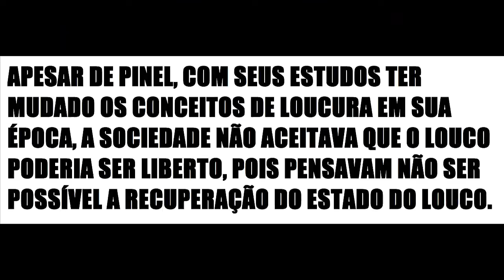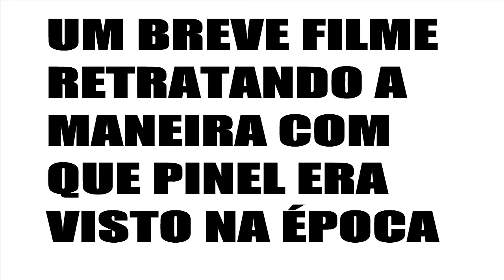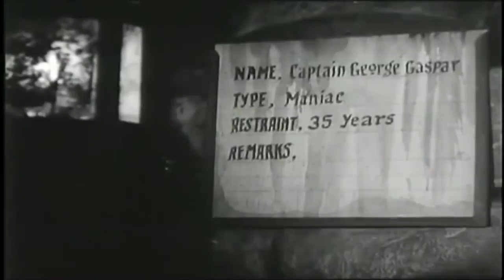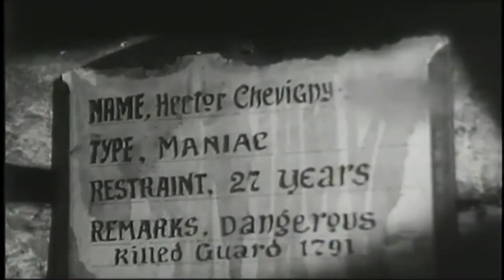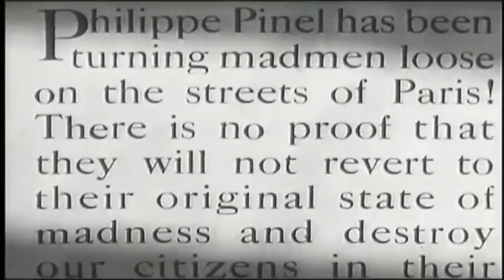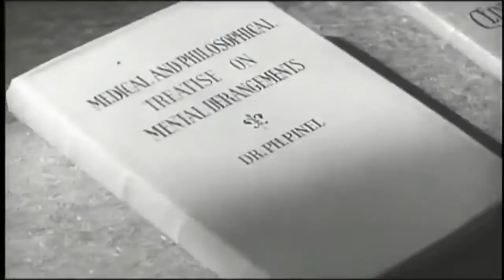Philippe Pinel - Psicologia PUCPR